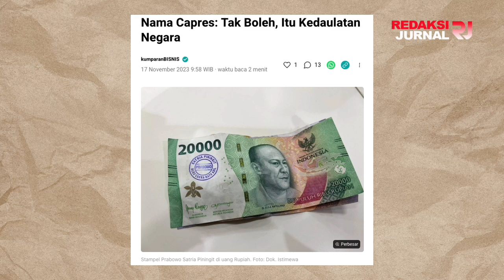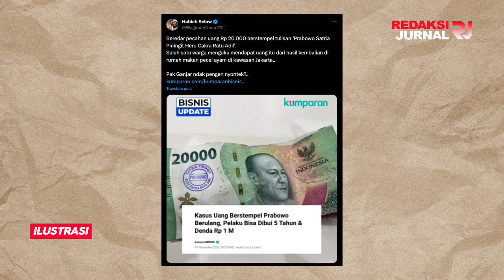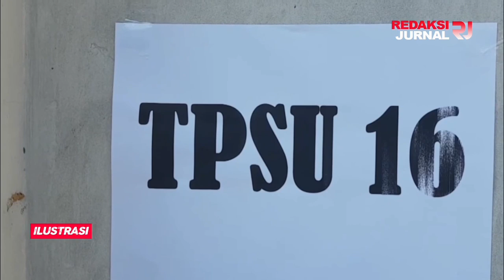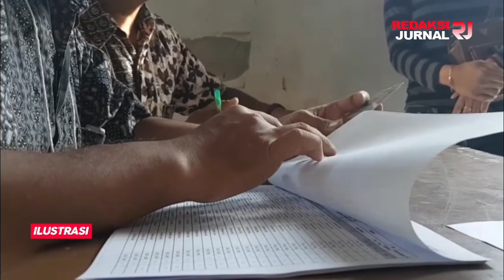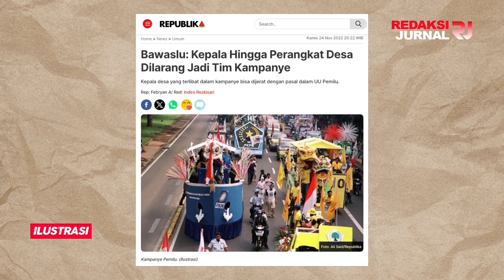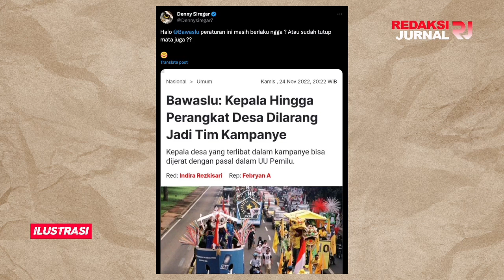MALING TERIAK MALING ! UANG STEMPEL "WOWO SATRIA PININGIT" BEREDAR ! TKN NYA PURA2 GAK TAU?? PREET!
MAKIN GILA! BEREDAR LAGI UANG BERSTEMPEL PRABOWO SATRIA PININGIT! TKN WOWO NGELES GAK TAU MENAHU, DAN MALAH SALAHKAN BANK INDONESIA? HALAH TRIK BUSUK 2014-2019 DILAKUKAN LAGI? WASPADALAH!!

Uang Rp 20 ribu dengan stempel 'Prabowo Satria Piningit' beredar dan menjadi sorotan. Tim Kampanye Nasional Prabowo-Gibran membantah ada melakukan hal tersebut. Lantas kubu Prabowo meminta ke Bank Indonesia untuk melakukan klarifikasi terkait uang yang beredar tersebut.

Sekretaris TKN Nusron Wahid menjelaskan, jika beredarnya uang dengan stempel tersebut merugikan pasangan capres-cawapres nomor urut 2 Prabowo-Gibran.

"TKN menyayangkan adanya peredaran uang yang itu ada tulisan dan gambarnya Pak Prabowo Satria Piningit. Kami meminta supaya pihak-pihak yang membuat itu untuk melaporkan kepada Bank Indonesia. Karena merugikan dari pihak pasangan Prabowo-Gibran," kata Nusron di Rumah Sekretariat Prabowo-Gibran, Slipi, Jakarta Barat, Jumat (17/11/2023)